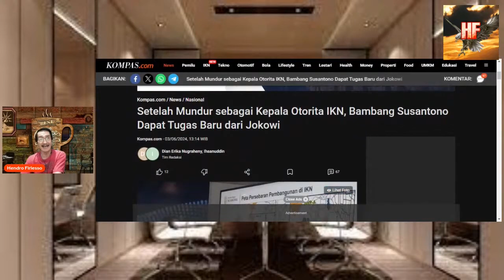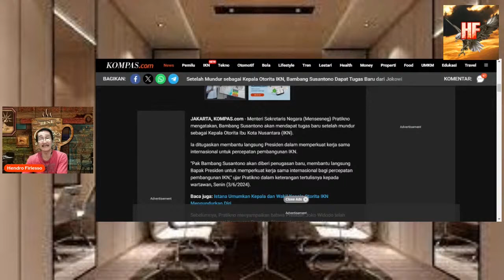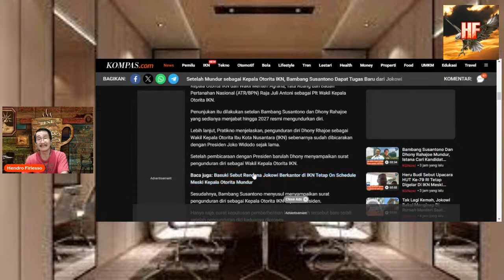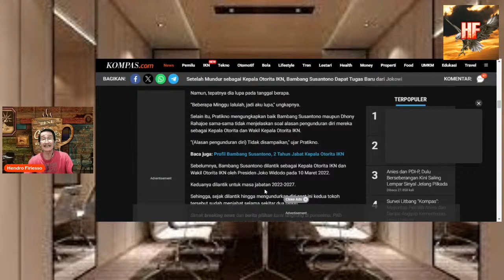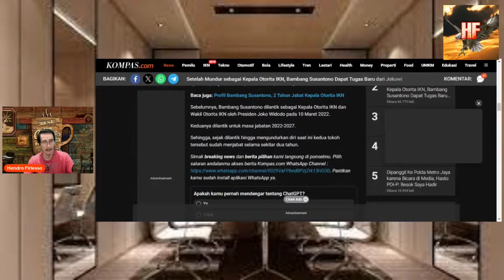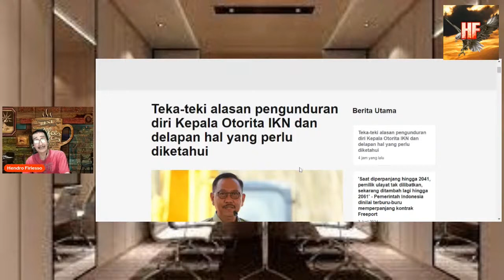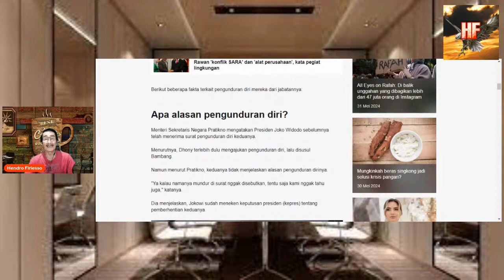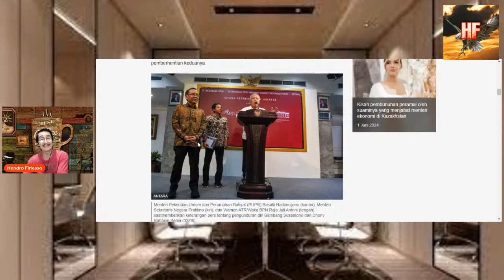Ketua Dan Wakil IKN Mundur , Gimana Nasib IKN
epala Otorita Ibu Kota Nusantara Bambang Susantono dan Wakilnya Dhony Rahajoe mundur dari jabatannya. Hal itu disampaikan secara resmi oleh Menteri Sekretaris Negara Pratikno pada hari ini. "Ini terkait dengan kepemimpinan di Otoritas IKN. Di beberapa waktu yang lalu Bapak Presiden menerima surat pengunduran dari Pak Dhony selaku wakil Kepala Otoritas IKN," kata Pratikno dalam jumpa pers di Kantor Presiden, Jakarta, Senin (3/6/2024). "Kemudian beberapa waktu berikutnya Pak Presiden juga menerima surat pengunduran diri dari Bapak Bambang Susantono sebagai kepala Otoritas IKN," sambungnya. Pratikno menjelaskan bahwa hari ini Presiden Jokowi telah menerbitkan keputusan presiden (Keppres) tentang pemberhentian Bambang dan Dhony secara hormat. "Nah pada hari ini telah terbit keputusan presiden tentang pemberhentian dengan hormat Bambang Susantono sebagai kepala Otorita IKN dan juga bapak Dhony Rahajoe sebagai wakil kepala Otorita IKN. Disertai ucapan terimakasih terimakasih atas pengabdian beliau-beliau,"

Artikel ini telah diterbitkan di halaman SINDOnews.com pada Senin, 03 Juni 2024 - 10:54 WIB oleh Raka Dwi Novianto dengan judul "Breaking News! Kepala dan Wakil Kepala Otorita IKN Mundur". Untuk selengkapnya kunjungi: